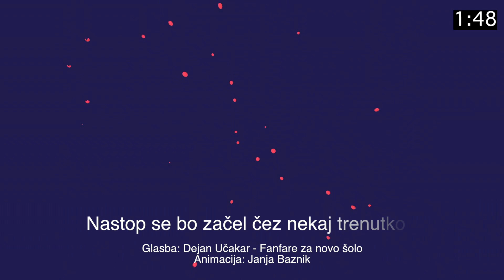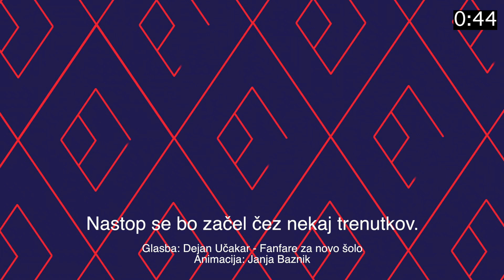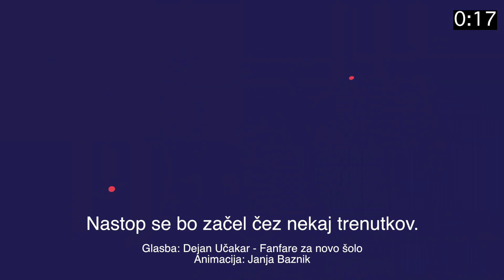13. interna produkcija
10. marec 2021

Program:

Uvodna animacija (0:00​​​​​)
1. Timotej Jordan (2:37​​​)
2. Elizabeta Kukovičič (3:22​​​)
3. Erik Lapuh (5:24​​​)
4. Ines Keranović (6:38​​​)
5. Lara Rogič (7:19​​​)
6. Lucija Župevc (8:30​​​)
7. Frida Bršec (9:29​​​)
8. Tevž Ploj (11:11​​)
9. Lea Vertovšek (11:40​​​)
10. Klara Petan (12:55​​)
11. Kristjan Pangrič Fridl (15:15​​​)
12. Lara Hotko (18:28​​​)
13. Matic Ančimer (19:56​​​)
14. Urška Pečnik (21:07​​​)
15. Jaša Pirc (23:50​​​)

Obdelava in montaža posnetkov: Tilen Klavžer